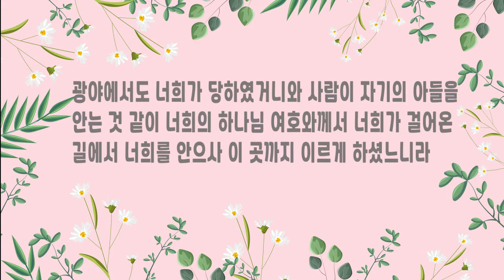금요특강 제5강 캥거루 케어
신명기 1:31
김용식 목사